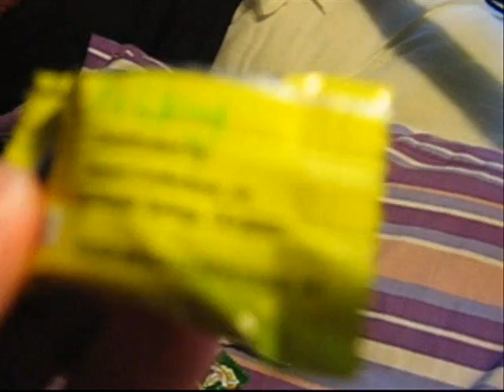Thursday, October 2nd, 2008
In which Lizzie plays with your mindz. And talks Twilight.

And edits out who Jacob imprints upon for people who haven't read that far.
 Or maybe he DOESN'T IMPRINT AND I TRICKED YOU (I am playing with your mindz, today!).

Also, GET BETTER, MARY!!